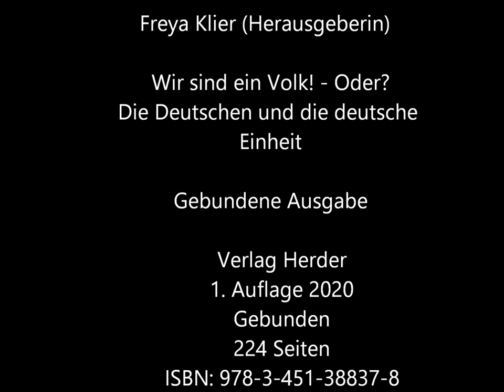"Wir sind ein Volk! Oder?" Freya Klier | Fabian Elbs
Klappentext:
Die Mauer war gefallen und ein neues, geeintes Deutschland entstand, der Jubel war überwältigend. Endlich Freiheit, Wohlstand und Demokratie für alle Deutschen! Doch kurz nach der Wende dann der Schock: Arbeitslosigkeit, Abwanderung in den Westen und fehlende Perspektiven holten die Menschen ein. Deutschland vereinigt, aber doch gespalten – wirtschaftlich, politisch, gesellschaftlich. Welche Rolle spielte die Treuhand beim Niedergang der ostdeutschen Wirtschaft? Woher kamen plötzlich die vielen Rechtsradikalen im Osten? Und wie entwickelte sich die Vereinigung von Ost und West? Zeitzeugen erinnern sich und ziehen Bilanz. Freya Klier versammelt Stimmen aus Ost und West, mit Beiträgen u.a. von Reiner Kunze, Peter Tauber, Wolfgang Thierse und Norbert Lammert.

Die Autorin:
Freya Klier, geb. 1950 in Dresden. Autorin, Schauspielerin, Theaterregisseurin, Dokumentarfilmerin, Bürgerrechtlerin. 1980 war sie Mitbegründerin der DDR-Friedensbewegung, 1968 erstmalige, 1988 erneute Verhaftung und Ausbürgerung. Ausgezeichnet als „Botschafterin für Demokratie und Toleranz“ mit der „Sächsischen Verfassungsmedaille für besonderes demokratisches Engagement in Schulen, in Literatur und Kunst“ (2007), den Verdienstorden des Landes Berlin (1995) und des Freistaates Sachsen (2017), dem Bundesverdienstkreuz (2012) und dem „Franz-Werfel-Menschenrechtspreis“ (2016).

Details:
Freya Klier (Hrsg.)
 Wir sind ein Volk! - Oder? (Gebundene Ausgabe)
Die Deutschen und die deutsche Einheit
Verlag Herder

1. Auflage 2020
Gebunden
224 Seiten
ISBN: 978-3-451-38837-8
Bestellnummer: P388371

eBook (EPUB) 15,99 €
eBook (PDF) 15,99 €
Gebundene Ausgabe 20,00 €
Link zum Buch: